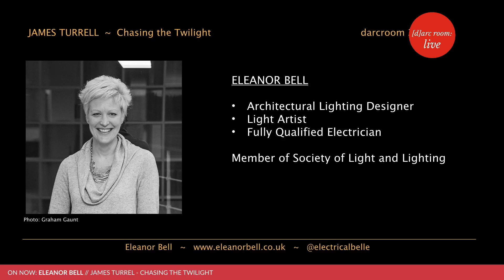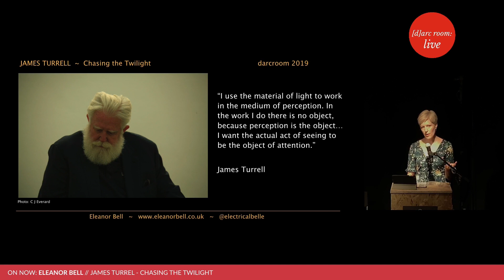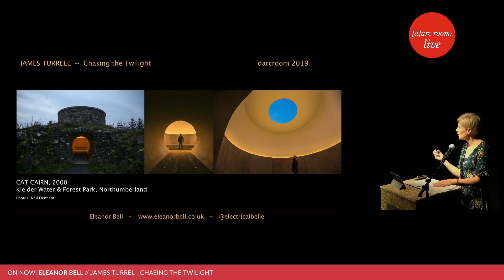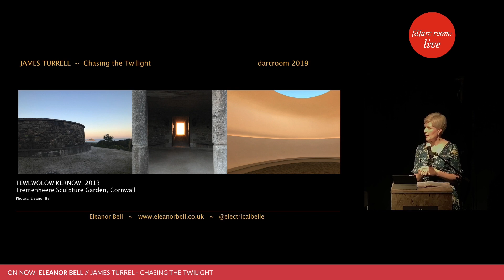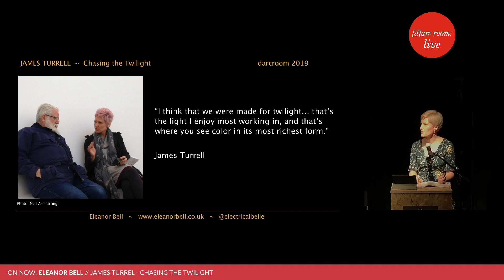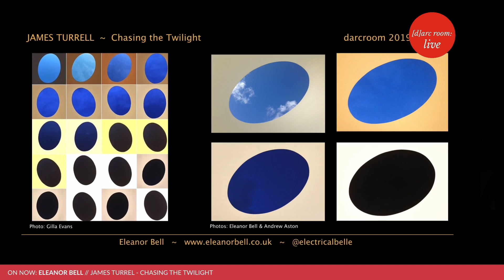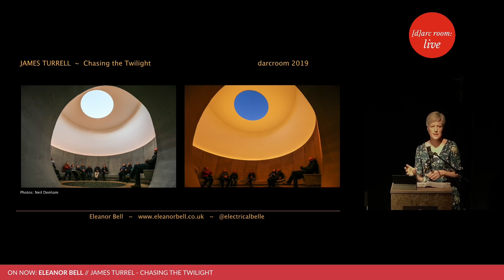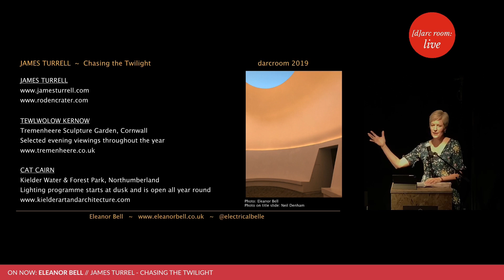Eleanor Bell - James Turrell Skyspaces, Chasing the Twilight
Eleanor Bell presents at [d]arc room 2019 about her involvement with leading light artist James Turrell and his UK public Skyspaces.  Eleanor is an architectural lighting designer whose practice, and unique lighting fabrication studio, are based in Falmouth, Cornwall UK.   Her projects range from high-end residences to award-winning commercial spaces.  The portfolio also extends internationally to unique light art pieces and installations, working to commission alongside private individuals, corporations and renowned artists, including James Turrell.

James Turrell is an American light artist renowned for his Skyspaces in which he seeks to provide contemplative and site-specific spaces in which to view the passing sky above. He says, “I make spaces that apprehend light for our perception, and in some ways gather it, or seem to hold it…my work is more about your seeing than it is about my seeing, although it is a product of my seeing.”

The skyspace is even more dramatic at dusk with the addition of a concealed and dynamic lighting system.  As the natural light fades, the introduction of artificial light into the space intensifies the perceived colour and opacity of the sky.  Following a brief from James Turrell, Eleanor Bell was approached to design and install the lighting system in the Skyspaces at Tremenheere Sculpture Gardens, Cornwall and Kielder Water and Forest Park, Northumberland.